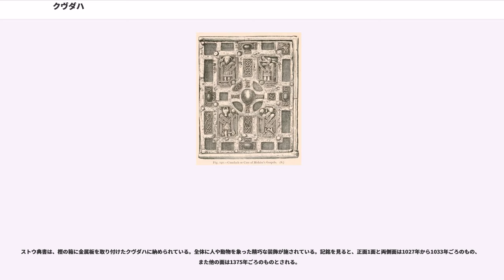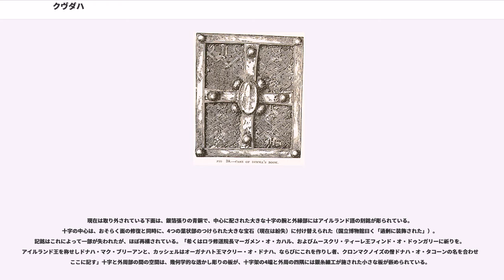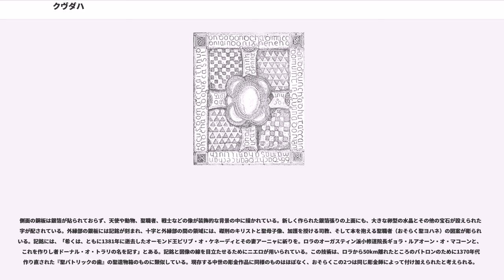クヴダハ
クヴダハ（古アイルランド語:cumdach ）は、初期中世アイルランドにおいて、聖人が実際に使ったとされる書物を納めるために用いられた、精巧に装飾された箱のことである。納書箱（）とも呼ばれる。

普通、納められた書物より数世紀新しいことが多い。典型的には、アイルランドで修道院文化が興隆した800年以前の英雄時代の書物を納めるクヴダハは、現存するものでは1000年以降のものである。ただし、クヴダハという形自体はもう少し古くからあることが分かっている。正面に水晶や半貴石をあしらった十字架が配置され、その隙間にさまざまな意匠が施されるのが一般的な形式である。鎖や紐が付けられているものもあり、これは運ぶときに首にかけ、本を胸に当てるためのものである。こういった聖遺物を心臓の近くに置くことは、霊的そして医療的な利益があると考えられていた（中世ダーラムの『聖カスバートの福音書』の革袋と同じである）。また契約の立会の際にも用いられた。多くは修道院とつながりのあった有力氏族が世襲で管理者を務めたが、現存するものの多くはアイルランド国立博物館に収蔵されている。

アイルランド外の教会でも、諸聖人の遺骸を始めとする聖遺物は、典型的には家の形をした聖遺物箱（chasse）に納める慣習があった（例えばスコットランドのモニマスク聖遺物箱など）。アイルランドでは、諸聖人の遺骸よりも、むしろ彼らが使った（とされる）物品が特に聖遺物として重視された。書物を納めるクヴダハのほかにも、ミサで使用される手鐘を納める納鐘箱（bell-shrine）などがアイルランド特有のものとして知られる。未詳の聖人が身につけていたベルトを納めた最初期の聖遺物箱が、スライゴ州モイラクの沼地で発掘されており、これは真実の宣誓や病気の治療などに用いられたと考えられている。

クヴダハは、『ケルズの書』の盗まれたカバーのような、その時代で最も偉大な祈祷書に付された貴金属製の豪華装丁とは区別されているが、デザインは非常に似通っている。最も状態の良い島嶼美術の例である『リンダウの福音書』（ニューヨークのモーガン図書館所蔵）の裏表紙も、中心に大きな十字が配され、その周りを組紐文様が埋めるという構成になっている。豪華装丁もクヴダハも、木製の表紙ないし箱に金銀細工を貼り付けるという点で同一の技術によるものといえる。

最古の記録があるクヴダハは、聖コルンバの聖遺物であると信じられていた『ダローの書』を保護するためにアイルランド王フラン・シンナ（876-916）の勅令で作られたものである。これは17世紀に失われたが、本に綴じられた1677年のメモ書きに、その外観と王の保護の旨が銘記されている。箱に納められて以降は、取り出して本として用いることはほぼなかったと考えられる。

『ダローの書』のように、かつてクヴダハがあったことは記録されているものの現存しないものがある。貴金属が豊富に使われた装飾物は、盗掘・窃盗の標的とされたためである。1006年にカバーが盗まれた『ケルズの書』がよく知られるが、『アーマーの書』は、937年時点には豪華装丁がなされていたが、1177年、ノルマン人ジョン・ド・カーシーによって表紙が鹵獲された。

初期のものでは、『ディマの書』（トリニティ・カレッジ・ダブリン所蔵）、『ムリングの書』（トリニティ・カレッジ・ダブリン所蔵）、『聖コロンバ詩篇集』（アイルランド王立アカデミー所蔵）、『ストウ典書』（アイルランド国立博物館所蔵、書物のみアイルランド王立アカデミー所蔵）、『聖モレーズの福音書』（私蔵）の5つが現存している。普通は書物が残存しクヴダハが失われていることが多いが、『聖モレーズの福音書』は逆でクヴダハのみが保存されている。現存しているにもかかわらず公開されていないもののも多くあるが、一部は20世紀初頭に作られた精巧なレプリカがメトロポリタン美術館に所蔵されており、画像が公開されている。

ドーナハ・アルジド（「銀の教会」）として知られる聖遺物箱は、もともとは8世紀のものであるが、クロウニス大修道院長による1350年の大修理以前の部分はほぼ見えなくなっている。立体的なキリストの磔刑像が正面中央に配され、聖人や聖母子の浮き彫りが周りを囲っている。側面には、聖書のシーンが、主要人物は浮き彫りで、その他の要素は片切り彫りで描かれている。丘を走り回る動物を隅に配置したこの様式は、14世紀の修復よりもむしろ洗練されている。ドロイダに住んでいた記録があるジョン・オ・バーダンという彫金師のサインがされている。アイルランドのみ...